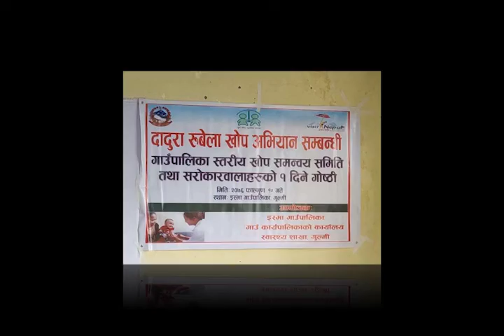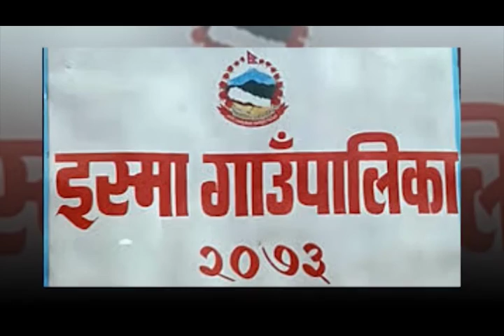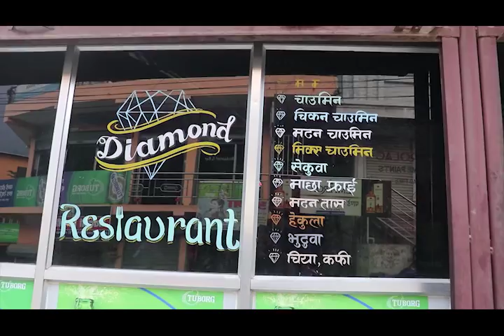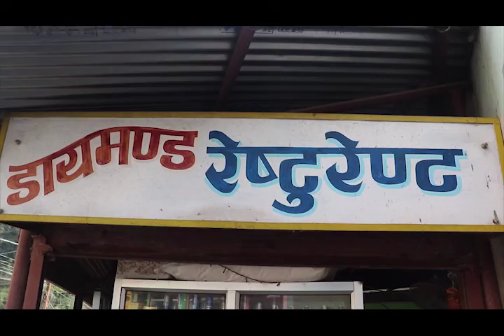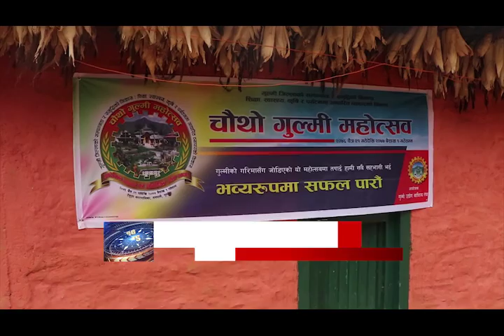Bee Tv News Gulmi २०७६ फाल्गुन ११ आईतबार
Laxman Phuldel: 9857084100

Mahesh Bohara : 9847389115